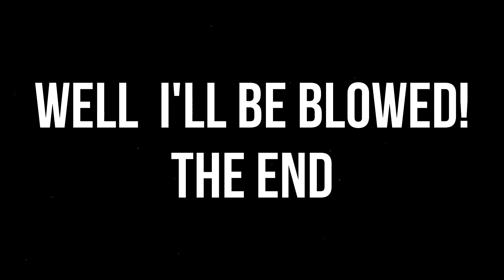Wolfy Foxlows lock down lunacy part 2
Crazy madness from Wolfy Foxlow